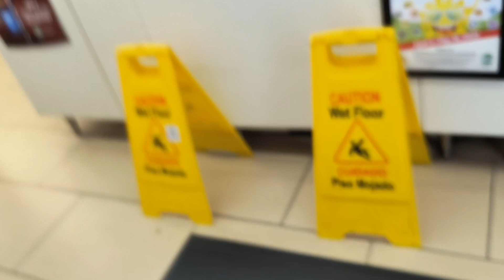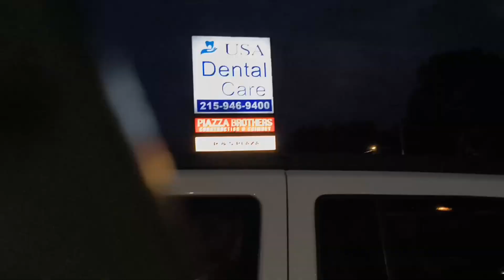C&F Video: red crayon sees fireworks 🖍️🎆 (A 4th of July special)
🖍️ see👁️s 🎆 🅰️4th July🤩